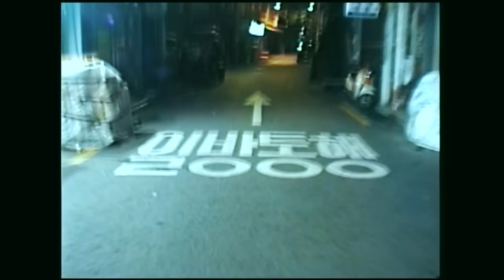RM 'Hectic (with Colde)' Visualizer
Credits:
Brand Experience Design: Hyeri Lee, Yennie Lee
Film: Jaedon Lee, Strtsphr
Motion graphic: Rapbong